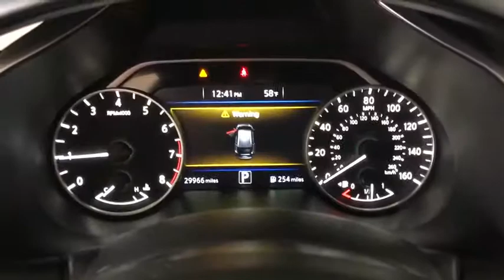2016 Nissan Murano Costa Mesa, Huntington Beach, Irvine, San Clamente, Anaheim, CA TN3189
Gun Metallic Used 2016 Nissan Murano available in Costa Mesa, California at Orange Coast Nissan. Servicing the Huntington Beach, Irvine, San Clamente, Anaheim, CA area.

Clean CARFAX. Gray 2016 Nissan Murano SV FWD CVT with Xtronic 3.5L V6 DOHC CVT with Xtronic.This is a 2016 Murano in Gray with interior. Recent Arrival! 21/28 City/Highway MPGWOW WHAT A PLEASURE TO DRIVE !!! HI MY NAME IS DAN AND I BUY ALL THE PRE OWNED VEHICLES HERE AND YOU ARE WELCOME TO CALL AND ASK ME ANYTHING YOU WISH ABOUT ANY OF OUR VEHICLES 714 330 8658AND REMEMBER EVERY VEHICLE HAS A 72 HOUR LOVE IT OR LEAVE IT POLICY BUY WITH CONFIDENCE !!!ORANGE COAST FAMILY OWNED AND OPERATED FOR OVER 40 YEARS !!We choose to take the stress out of the purchasing process. We work with third party sites to determine what is a fair price for our customers to ensure you will be happy with your buying experience. At Orange Coast Nissan our commitment to your peace of mind is our #1. Shop Easy, Drive Happy!